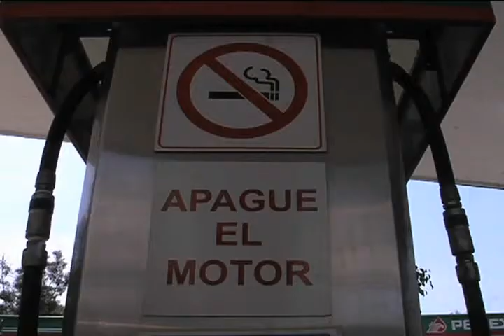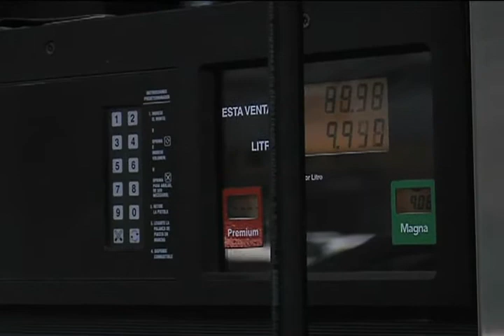Se invertirá en software para que gasolineras vendan litros completos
La norma que aplicará a partir de octubre obliga a los gasolineros a invertir en un software que evitará que las bombas despachadoras sean manipuladas y den los litros completos.